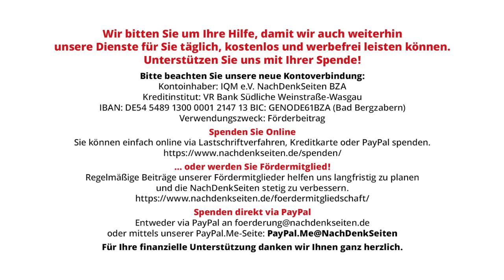„Wir müssen uns das Geld von den Superreichen holen!“ | Carl Waßmuth interviewt von R Wurzbacher NDS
„Wir müssen uns das Geld von den Superreichen holen!“ | Carl Waßmuth interviewt von Ralf Wurzbacher | NachDenkSeiten-Podcast | 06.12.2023

Das Etaturteil des Bundesverfassungsgerichts lässt die Ampel wanken. Schuldenbremse kippen oder noch mehr Sozialkahlschlag? Es gibt eine bessere Alternative, meint Carl Waßmuth vom Verein Gemeingut in BürgerInnenhand. Kassiert bei denen ab, die seit 25 Jahren Kasse machen – dank Spardiktaten, Privatisierungen und Schattenhaushalten. Im Interview mit den NachDenkSeiten spricht er Klartext: „Schluss mit dem Verfall der Daseinsvorsorge und her mit einer fetten Vermögenssteuer.“ Dafür müsse man nur noch das politische Personal auf Linie bringen. Mit ihm sprach Ralf Wurzbacher.
Zur Person: Carl Waßmuth, Jahrgang 1969, ist Bauingenieur und Infrastrukturexperte. Er ist Mitbegründer, Vorstandsmitglied und Sprecher beim Verein Gemeingut in BürgerInnenhand (GiB) , der sich für die Demokratisierung aller öffentlichen Institutionen, insbesondere der Daseinsvorsorge, und für die gesellschaftliche Verfügung über Güter wie Wasser, Bildung, Mobilität und Gesundheit einsetzt. GiB ist Trägerorganisation der Initiativen „Bahn für alle“ und „Bündnis Klinikrettung“.

Artikel veröffentlicht am: 06. Dezember 2023 um 11:00
Autor: Carl Waßmuth vom Verein Gemeingut in BürgerInnenhand interviewt von Ralf Wurzbacher (Gastbeitrag)

Finanzpolitik, Interviews, Neoliberalismus und Monetarismus, Schulden - Sparen, Soziale Gerechtigkeit, Steuern und Abgaben, Aktienrente, Ampelkoalition, Daseinsvorsorge, Christian Lindner, Reichtum, Schuldenbremse, Staatsschulden, Vermögensteuer, Verteilungsgerechtigkeit, Carl Waßmuth